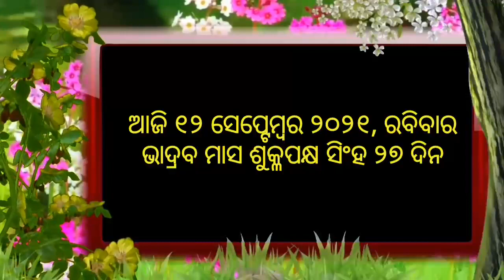Ajira Rashifala | 12 September 2021 ( ରବିବାର ) Today Odia Horoscope | Odisha Rashifala Prediction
odia bayagita
odia sadhubani
odia anuchinta
odia tips
odia vastu tips
vastu bichara
odia nitibani
2021